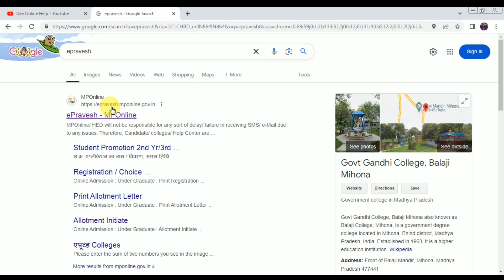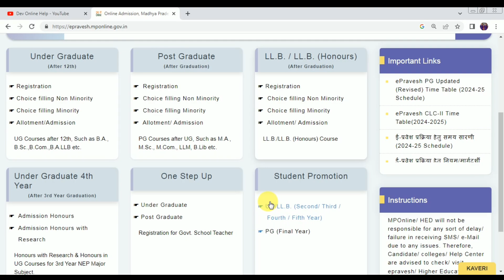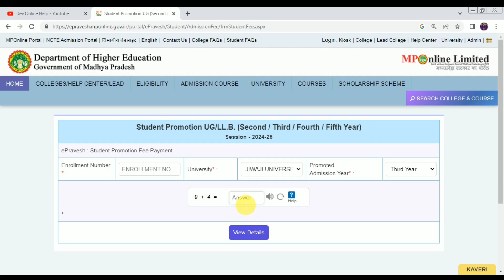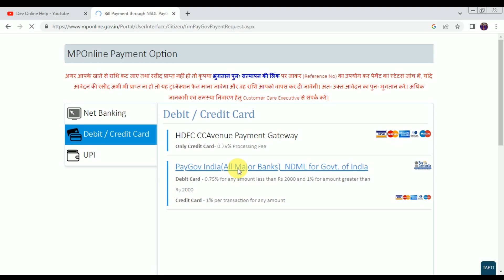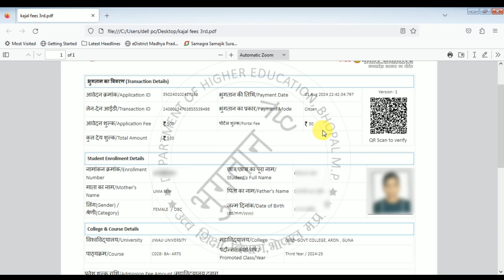UG 2nd, 3rd Year Addmission Fees Kaise Bhare | Epravesh Online Addmission 2024 | College Addmission